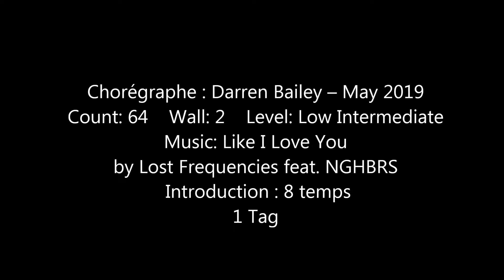L.I.L.Y (Like I Love You) Line Dance (Teach in French)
Chorégraphe : Darren Bailey – May 2019
Count: 64    Wall: 2    Level: Low Intermediate
 Introduction : 8 temps - 1 Tag